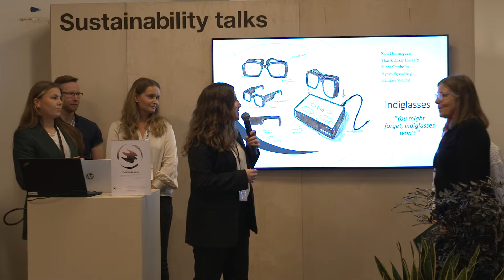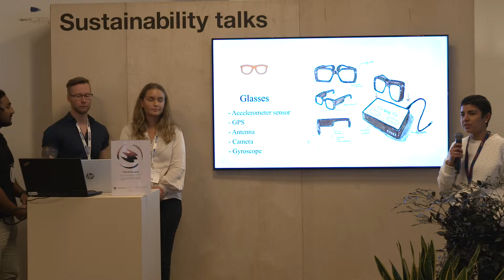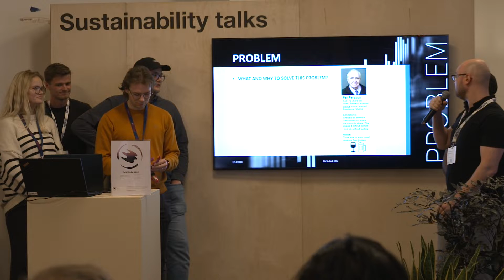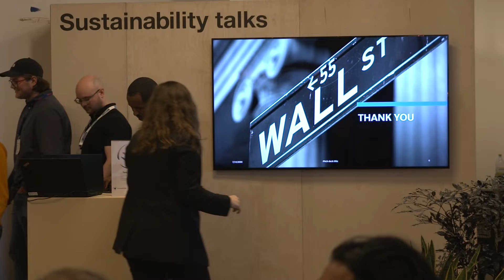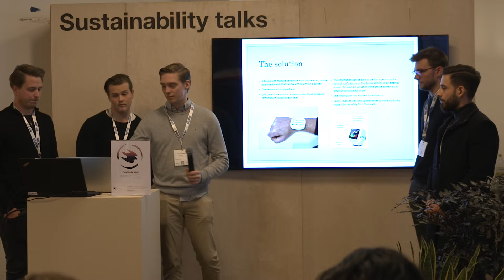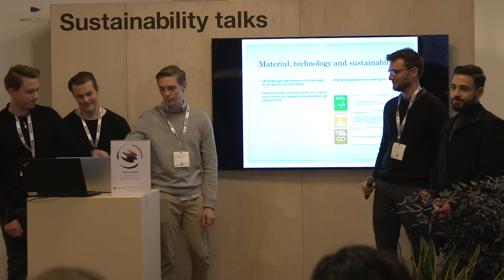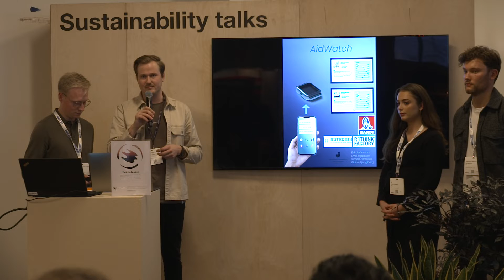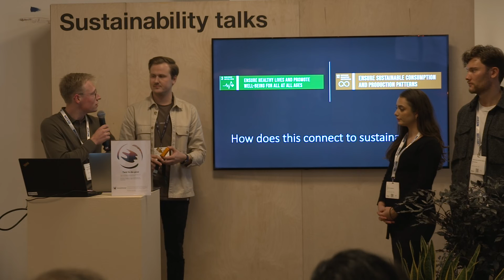Sustainability Arena: Ingenjörsstudenter presenterar sina koncept från dagens workshop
Ingenjörsstudenter från civilingenjörsprogrammet ”Industriell Produktframtagning” och Master-studenter inom Produktion, Produktutveckling och Industriell design har under dagen fått ett uppdrag att utveckla en konceptidé.
Idén bygger på vad mässans utställare presenterar kopplat till temat ”hur kan man underlätta för brukare i hemmet”. Varje dag kommer fokus vara på olika typer av brukare som behöver stöd i hemmet. Varje koncept kommer att reflekteras utifrån ett hållbarhetsperspektiv.

Ingenjörsstudenter från Tekniska Högskolan i Jönköping AB medverkar.